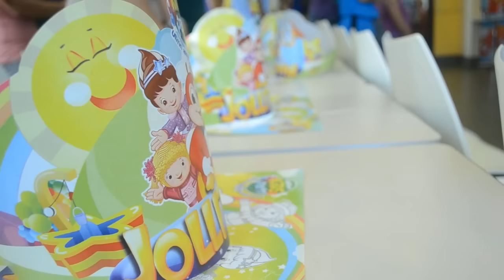Jollitown Birthday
Micah's Jollitown 2nd Birthday 2013